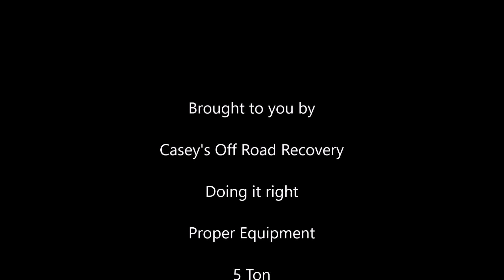Military 5 ton to the Rescue! $650K Motorhome Stuck on the Beach at Sand Hollow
Thanks to all the folks who have joined up as members on the channel.

We used a big rope on this recovery from Freedom Ropes check them out if your in need of a bigger recovery rope.

We are On the Road Again, this time to recover a very expensive Motorhome from the beach at Sand Hollow. They came in early just before daylight and pulled into what looked like a good camping spot.  Boy Howdy they were they ever tricked, looks are deceiving along the beach. The ground was soft, as soon as he stopped to put the rig in reverse he sunk up to the frame. After a failed attempt to pull it out with a Dually Dodge Cummins , they decided not to continue, so they gave us a call. When we arrived they knew they had made the right call! The right equipment and experience to get them pulled out without any damage or anyone getting hurt.  When your dealing with a 650k motorhome you better know what your doing in a recovery and do it  safe, slow and deliberate manner with the proper equipment.  Casey

Winterton Towing